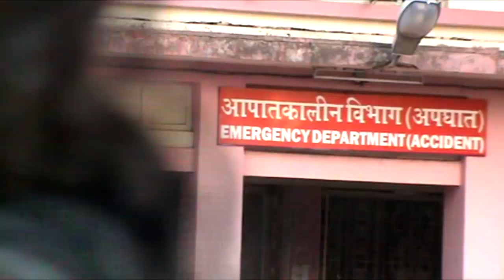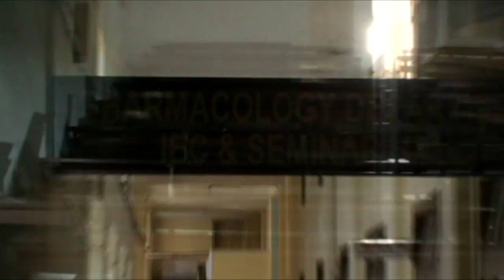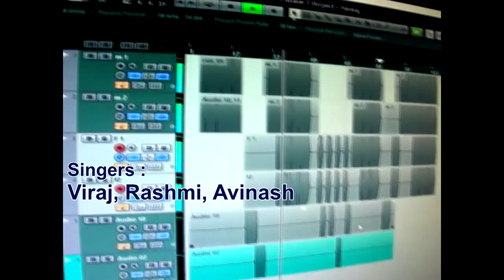Reunion song 91 batch GMC NAGPUR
This wonderful song is a result of an idea of having a 'Theme song' for the 25 year 'silver jubilee' reunion of 1991 batch of Government Medical College, Nagpur. The song is an acknowledgment of the role of GMC, Nagpur in our lives.
wonderfully sung by dr viraj & dr rashmi shingade and dr avinash borikar. music by mr pankaj. written by dr vivek waghmare. video by dr Atul rewatkar and dr Ashish bhawatkar..